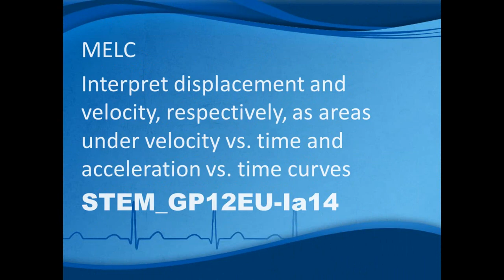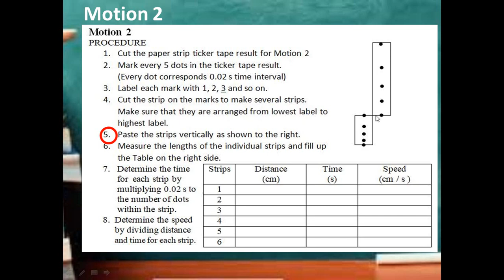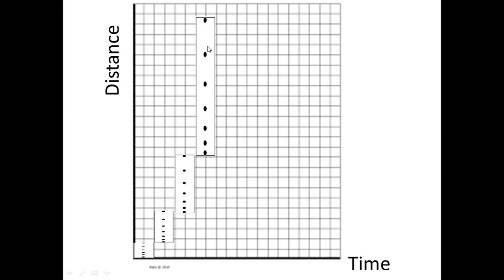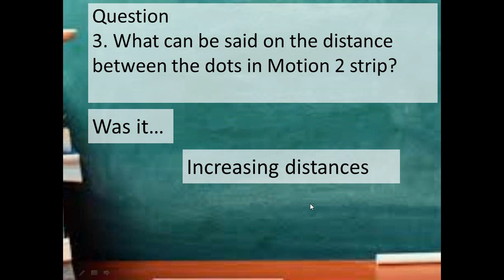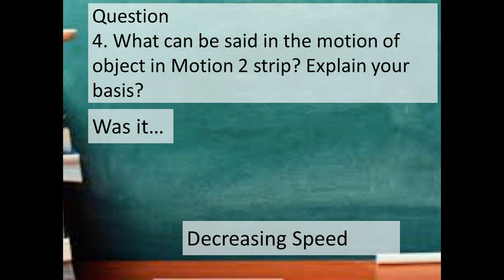d t graph motion 2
d-t graph kinematics